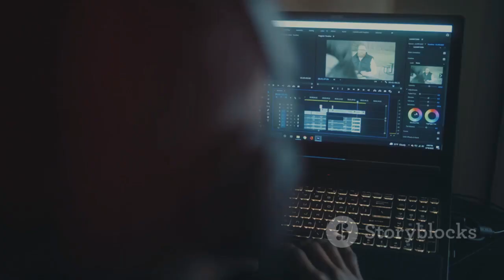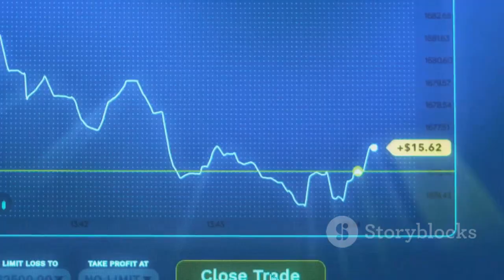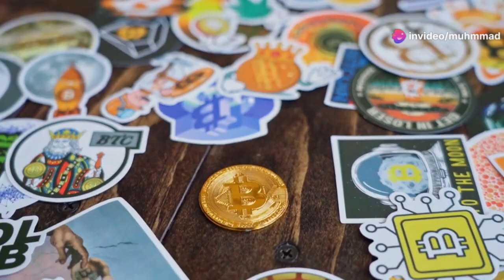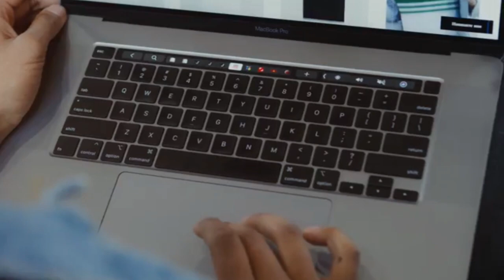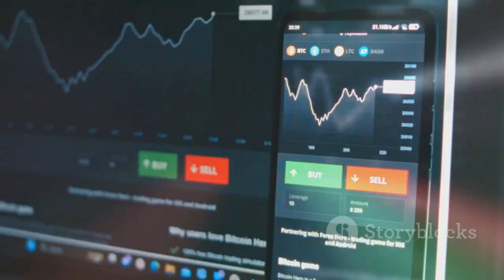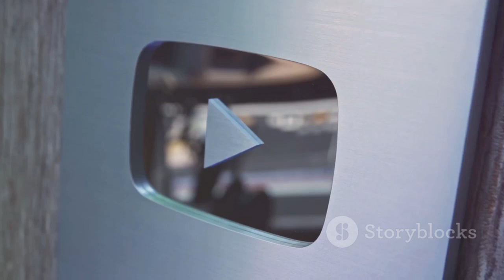The Art of Earning Money on YouTube: A Comprehensive Guide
Arabic Instrumental Music 2023 Mix 🔥 Top Arabic Music 2023 Playlist (Best Arabic Background Music)
🔴 Arabic Background Music 2023 Mix 🎵 Relaxingt Arabic Songs 2023 Playlist 🎵 Desert Instrumental Music 2023 - Youtube Playlist
🟢 Arabic Instrumental Music 2023 Mix 🎵 Oriental Instrumental Songs 2023 🎵 Desert Music 2023 - Spotify Playlist

Tracklist:
00:00 - Ömer Bükülmezoğlu - Dilemma
04:08 - DNDM - Time traveler (Original Mix)
10:20 - Sahara - Too Tired
15:33 - DNDM & Imazee - Georgia
22:36 - DNDM - Dubai (Hussein Arbabi Remix)
33:29 - Sahara - Camels
36:38 - Dim Angelo & Christos Papadopoulos - Anemos
41:38 - Ephlum - Leila (Anatolian Sessions Remix)
49:33 - Sahara - The Road Ahead
53:39 - OsMan - Look At The Sky
57:00 - Z-DEEP - I'm lost
01:04:35 - Samelo - Damascus
01:09:30 - DNDM - Odyssey (Ayaz Yolchuyev Remix)
01:18:46 - Anas Otman & Mehdi Yakin - Arabic Soul
01:23:11 - Sahara - Mosque
01:32:13 - Taoufik - Sky Love
01:35:58 - Otnicka - Mandoline
01:39:15 - Sahara - Sandstone
01:41:53 - DNDM - Don`t say
01:49:34 - Rialians on Earth - Cafe De Anatolia
01:58:50 - Sahara - Dunes
02:04:23 - Bob Zopp - Alcazaba
02:10:04 - DNDM - Tashkent (Radjabov Prod)
02:19:45 - Ash - People
02:27:53 - Sahara - Sands Of Time
02:34:51 - DNDM - Eastern Love
02:54:01 - Ash - Homes
02:57:59 - Sahara - Evening Heat
03:00:59 - DNDM - My Heart Hurts (Umar Keyn Remix)
03:06:18 - Sahara - Cactus Water
03:11:56 - Deep Koliis - Love (Original Mix)
03:21:29 - Kora - Vayu
03:28:27 - Roudeep - Azerbaijan

pleas don't Give me strike

gaming  and  songs videos   channel for kids and youngsters

This is my dream channel